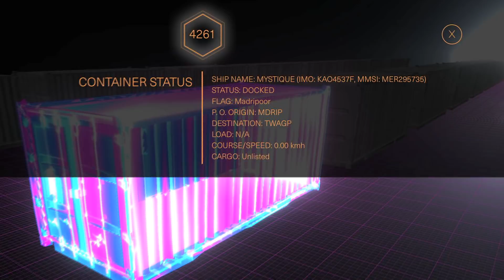BOMBA! WOLVERINE E X-MEN CONFIRMADOS PELA MARVEL!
Depois de apresentar Madripoor em Falcão e o Soldado Invernal, a Marvel resolveu fazer um site só com informações da cidade no universo cinematográfico, e finalmente temos MUITAS informações sobre os mutantes.

Segue no Instagram: @programauplay , @matbarrosrn